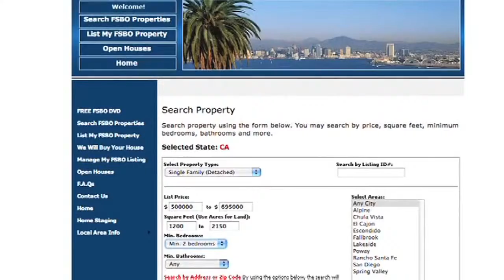"Broker Kurt" - Our Buyer Resources and Websites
This video showcases the different buyer resources and websites that we provide for our clients as well as to the people who need guidance in buying the perfect home them.